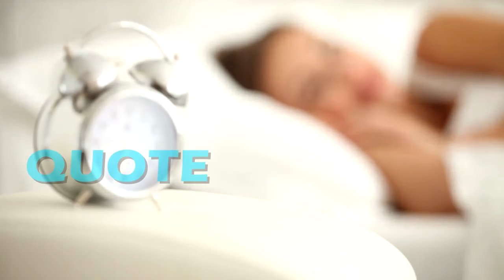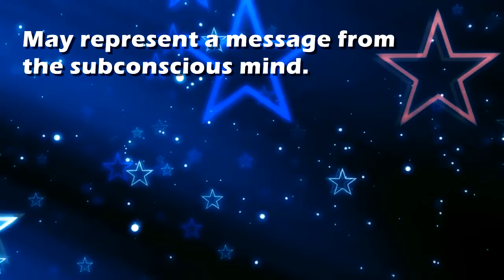Quote : Dream Interpretation and Dream Meaning by TellMeMyDream.com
What does dreaming about 'quote' means?
In this video from TellMyMyDream.com we explain and interpret the meaning of a dream about  the 'quote' psychic symbol

The symbol: quote in a dream can be interpreted and explained as follows
'May represent a message from the subconscious mind.'.